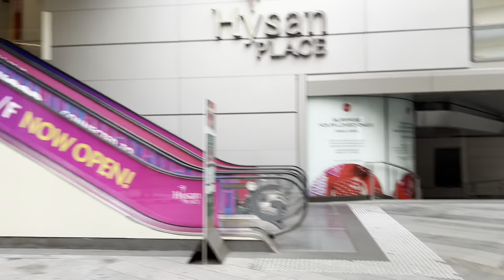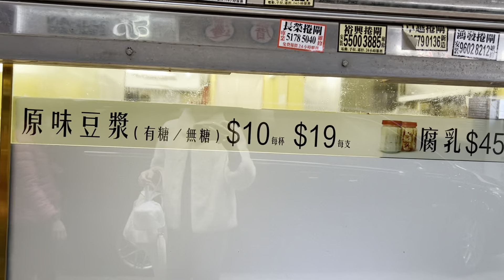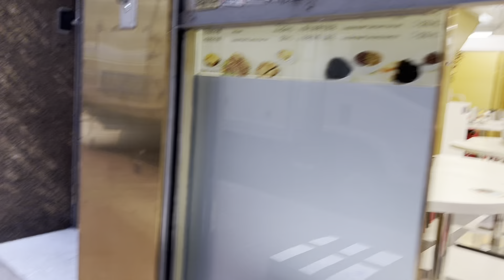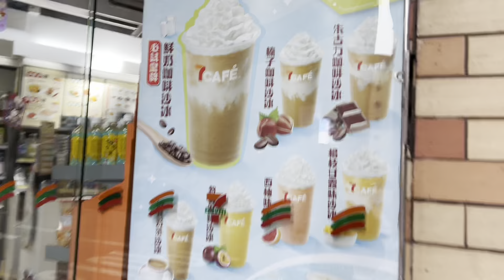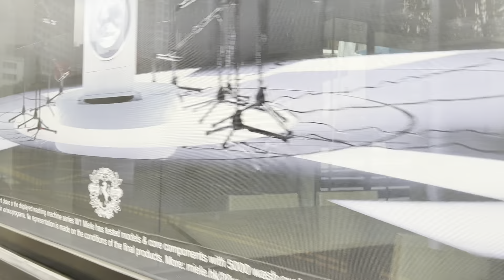393 銅鑼湾の朝、豆乳を買いに行く【香港Vlog】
追記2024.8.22.→BGMを削除しました

過去動画はこちらへ

195話　銅鑼湾の名物エッグタルトと隠れ家チャイニーズスープ　香港Vlog

話そびれましたが、リサイクルも取り扱ってました。